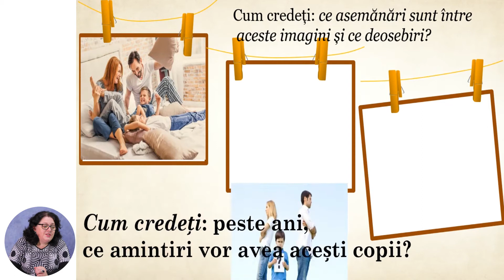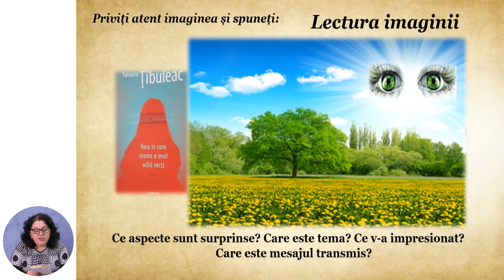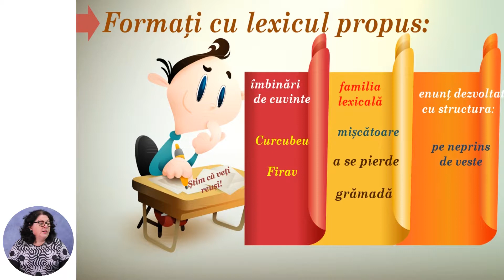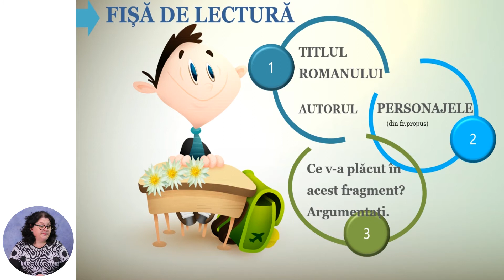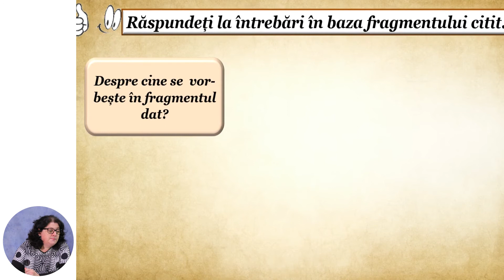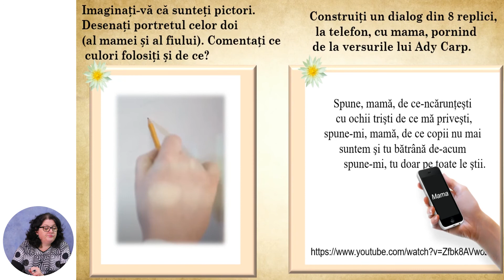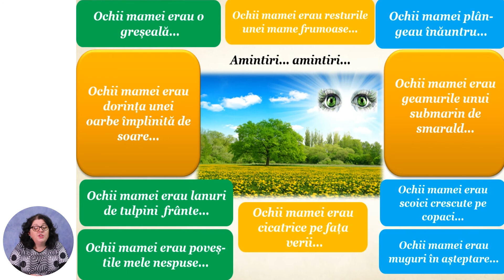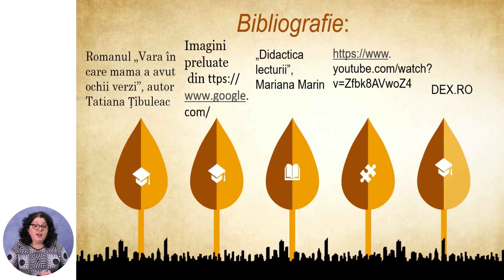Limba și literatura română, clasa a XII-a, „Vara în care mama a avut ochii verzi” de T. Țîbuleac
Tema: „Vara în care mama a avut ochii verzi” de Tatiana Țîbuleac
Profesor: Vlas Lidia
Autor: Vlas Lidia